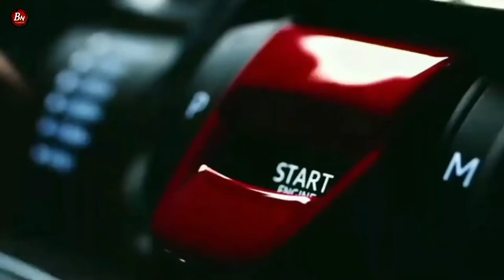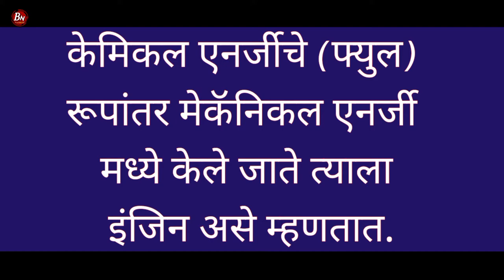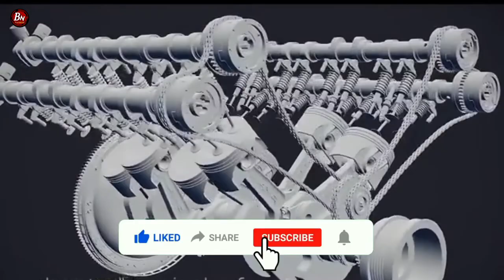इंजिन म्हणजे काय ? engine Definition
engine Definition
इंजिन म्हणजे काय ?
इंजिन वाख्या
engine kya hota hai